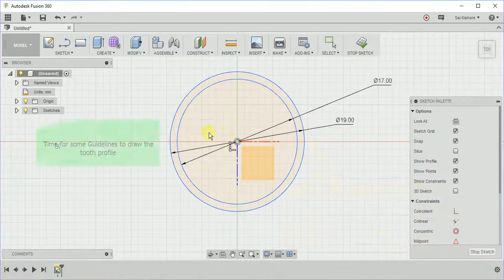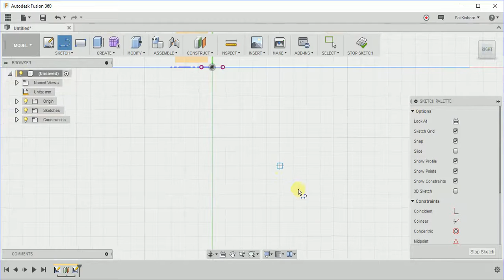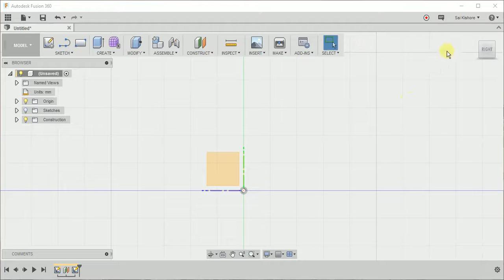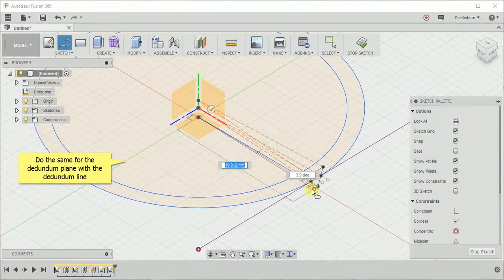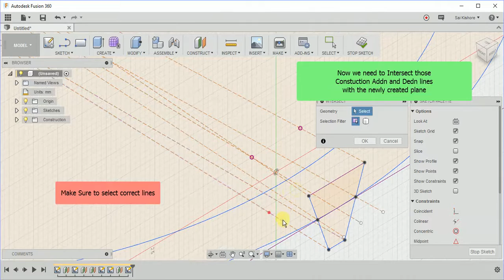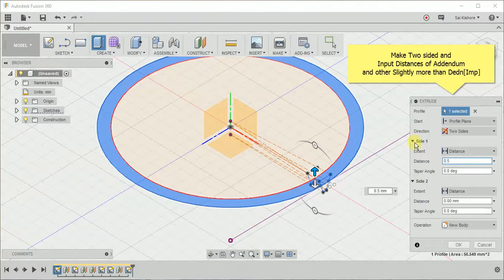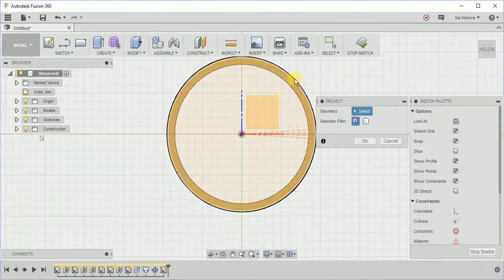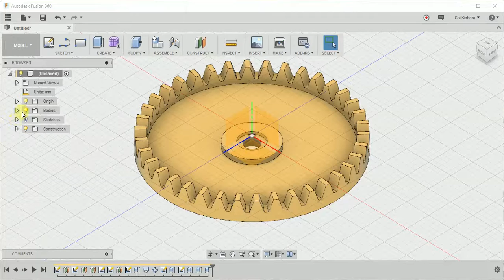Fusion 360 Tutorial: Modelling Crown Face Gear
This video is about the modelling of a Face Gear mainly used in RC models using Fusion 360. I used Rack Shape to model the teeth(which will result in a considerable error)..
It is also called as 90 Pitch Crown(Bevel) Gear. This gear can be used to mesh with a spur gear along with this Bevel pair.

Check out other videos of Gear modelling
Fusion 360 Modelling

Please provide your suggestions and comments.